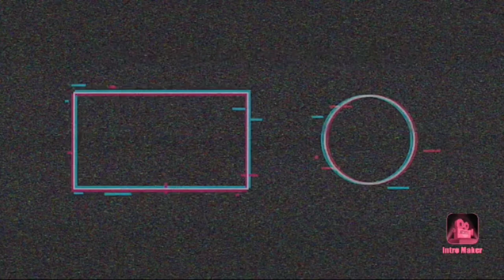##up coming new car & gloowall skin😱😱